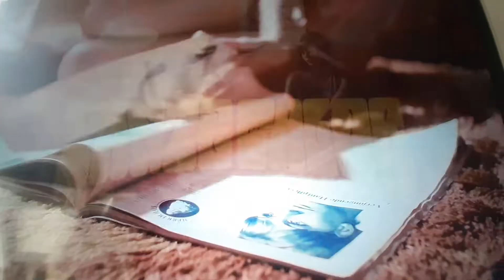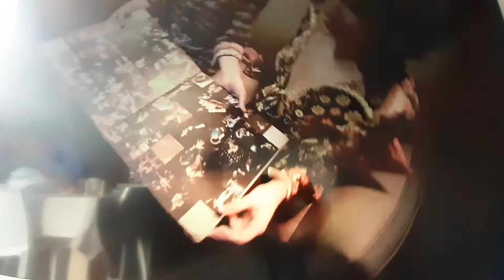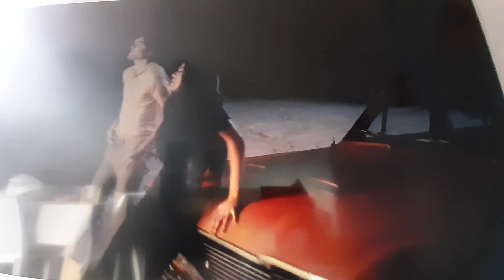maia reficco tanto calor clip officiel 💖